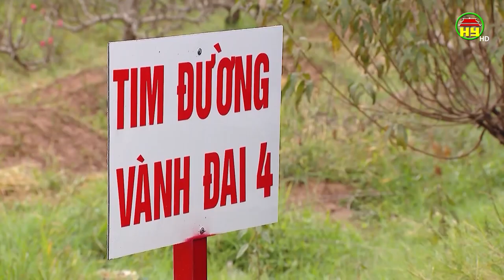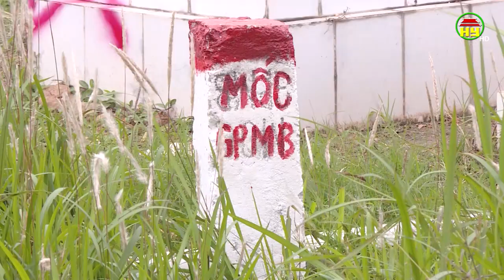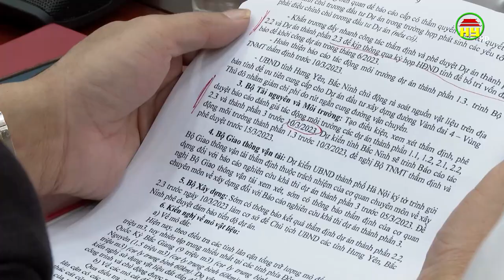Bàn giải pháp đẩy nhanh tiến độ GPMB đường vành đai 4- Vùng thủ đô Hà Nội